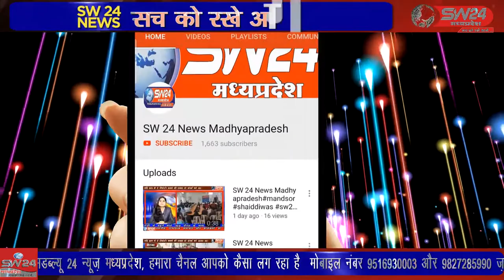khargone- पोस्ट ऑफिस की जमा इस्किम के अंतर्गत एक एजेंट ने लोगो को करोड़ो का चुना लगाया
खरगोन जिले में पोस्ट ऑफिस की जमा इस्किम के अंतर्गत एक एजेंट ने लोगो को करोड़ो का चुना लगाया और फरार हो गया। मामले का खुलासा उस समय हुआ जब एजेंट ने लोगो से किश्त लेना बंद कर दी और फरार हो गया। खरगोन से जयंत गुप्ता की रिपोर्ट